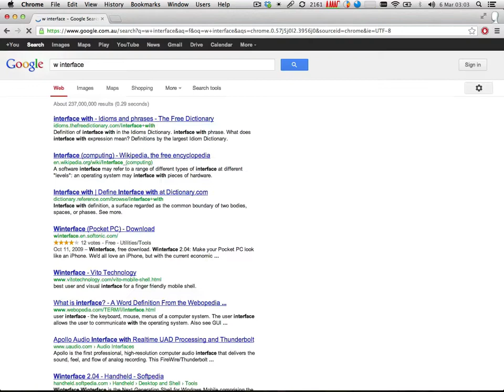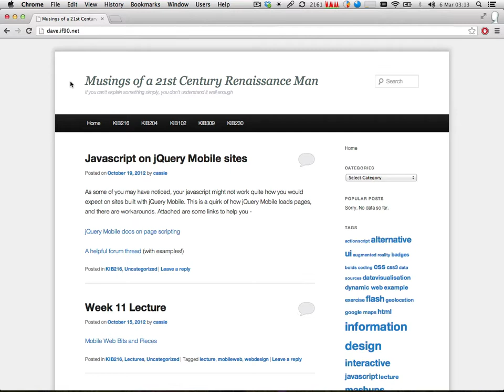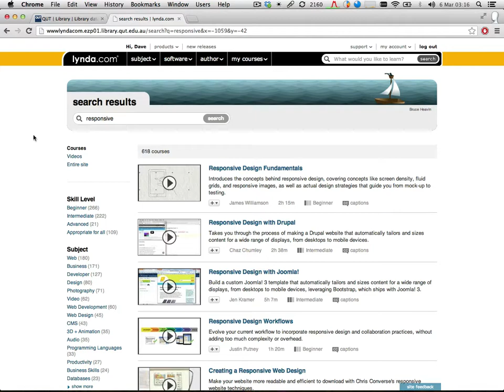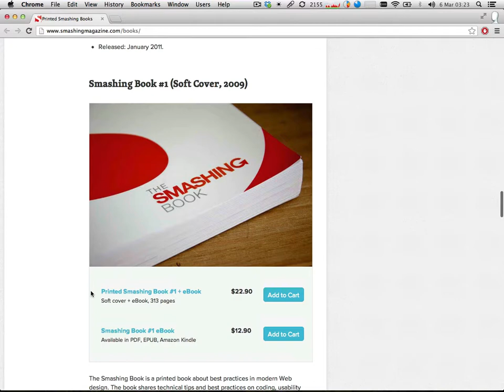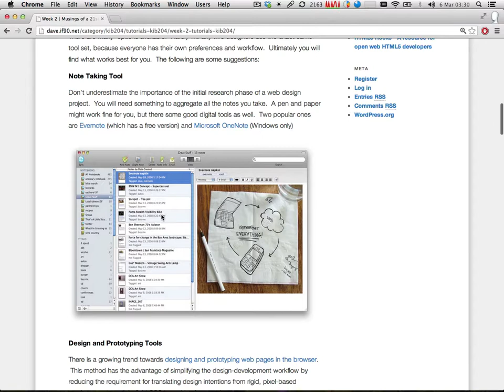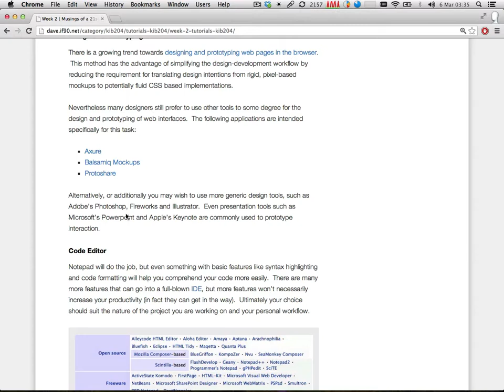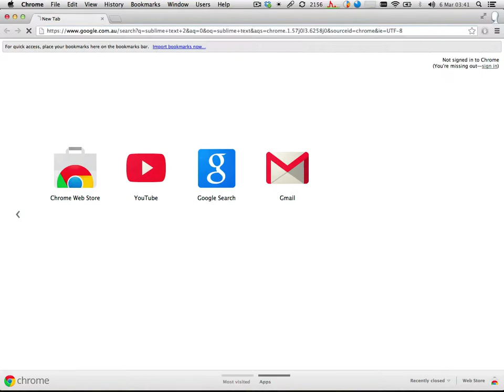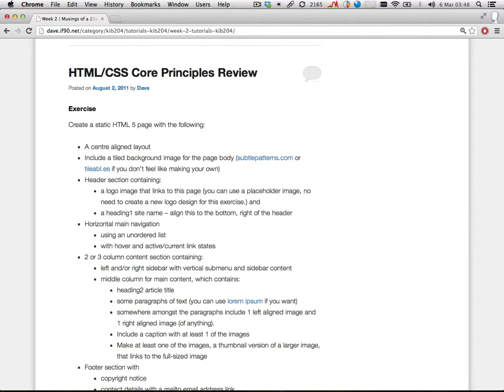KIB204_2013_Week2_Tutorial_Part1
Introduction to the unit and going over some basic requirements.